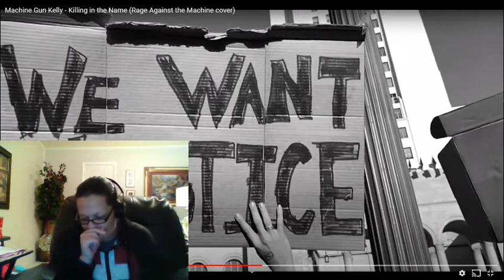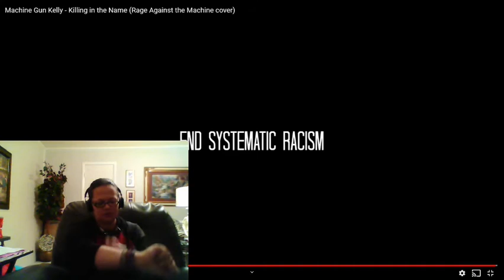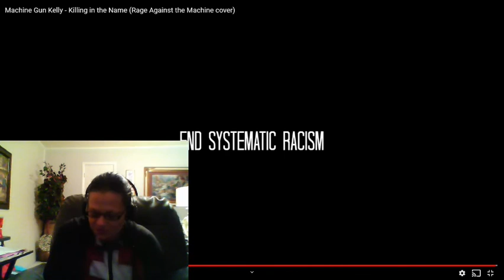MACHINE GUN KELLY COVERS KILLING IN THE NAME BY RAGE AGAINST THE MACHINE! AMAZING! (REACTION)